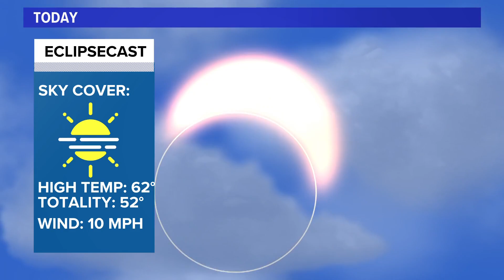Eclipse 2024: Skies clear over Houlton hours ahead of totality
The sun was bright and the skies looked clear over Aroostook County in the hours leading up to the total solar eclipse.